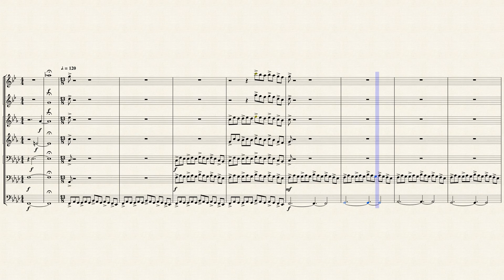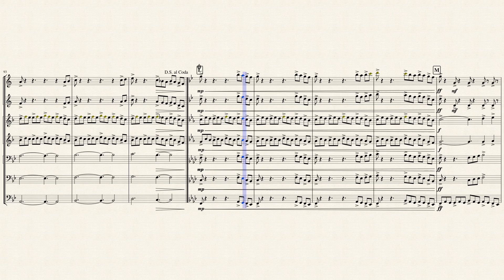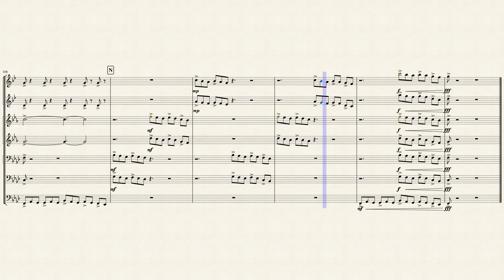Escalating Tensions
A composition of mine for a brass septet/octet. Feedback would be appreciated: let me know what you think of it!